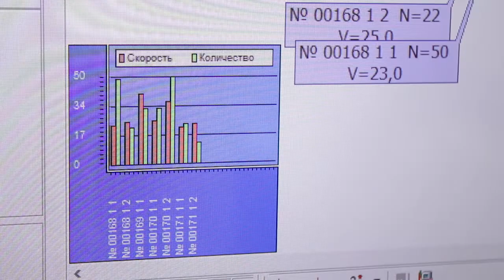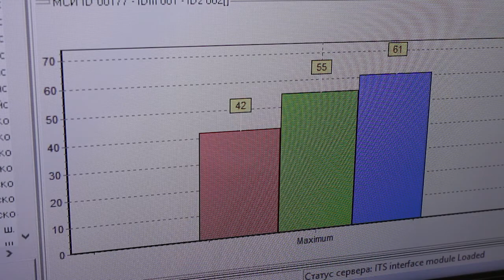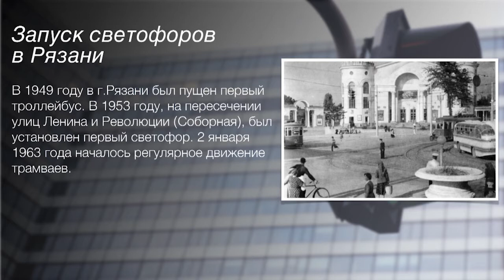5 августа - день светофора!